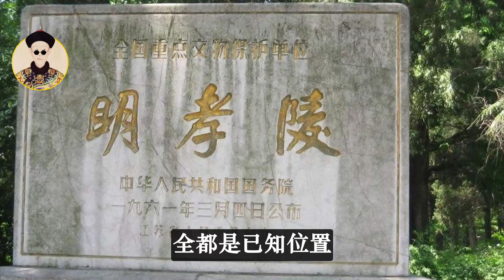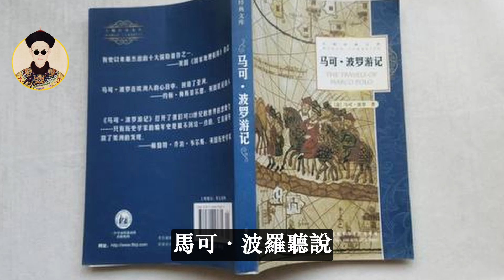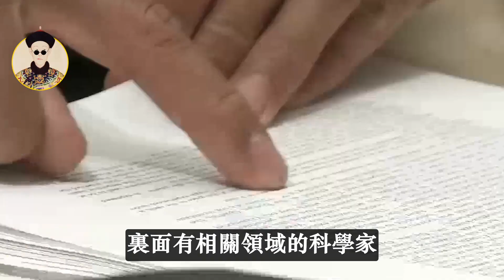成吉思汗陵終於被找到？！目擊者稱7層銀棺被牢牢鎖住，專家打開棺蓋卻傻眼了，裡面竟是…